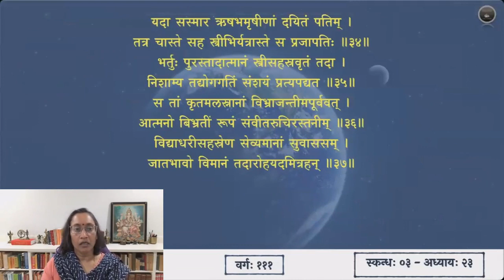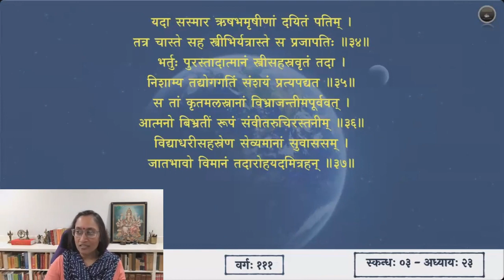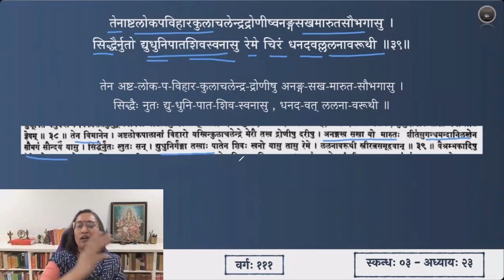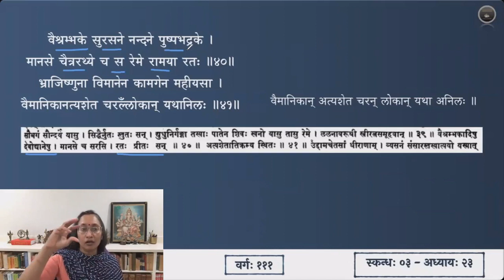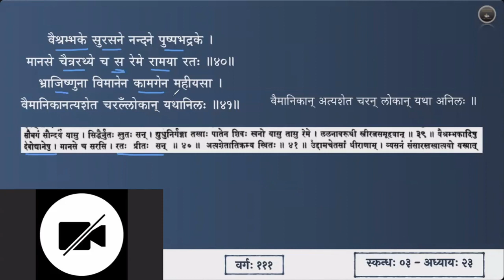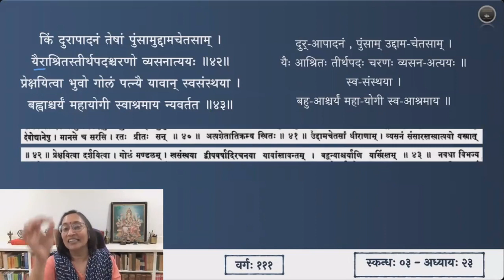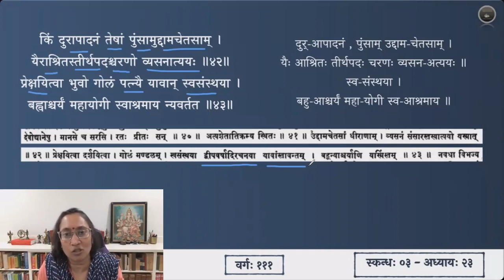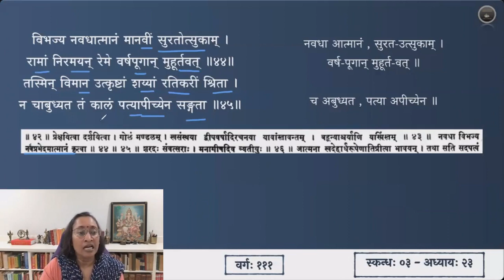श्रीमद्भागवतम् — भावार्थदीपिका — Skanda 03 — Chapter 23 — Slokas 38-45 — Session 111